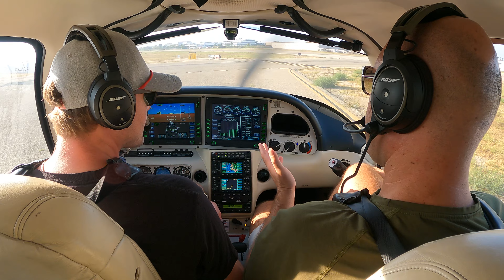My Students Make Me PROUD